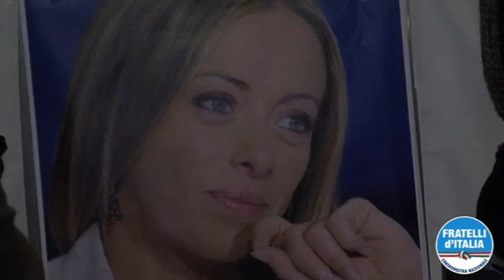ALESSANDRIA - Giorgia Meloni alla presentazione di Fratelli d'Italia